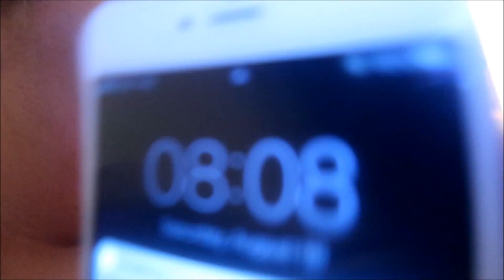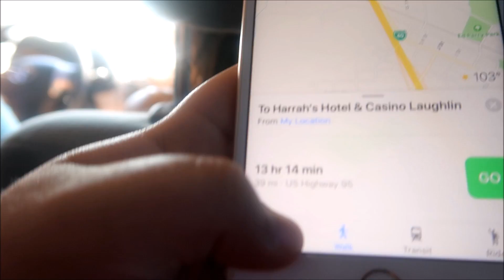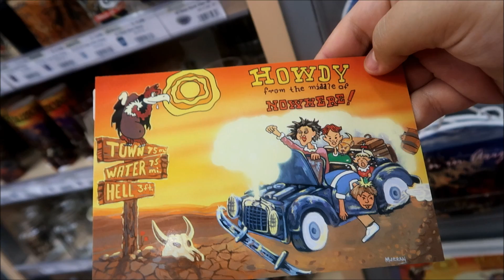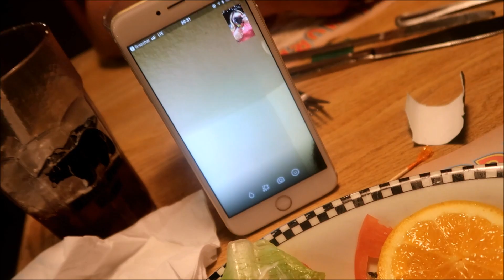Weekend Vacation Day 1!!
Hey Guys !! I’m going live today at 8pm pacific time so if u live on the east coast that’s 11pm for you be sure to watch it on here !! Don’t forget 8pm pct 8/22/17